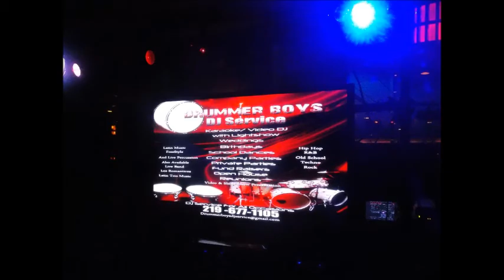DRUMMERBOYS DJ SERVICE 219 677 1105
It's all about that extra special touch! There are no details too small, if it is important to you...it is important to us! Upon booking, you will receive our custom designed Wedding Reception Information Guide that will assist you in planning your music entertainment for your reception events that will tell your love story for your guests.

VIP Service!  As part of our service, you will have a coordinator on site to ensure your reception timeline is being followed. Coordinating service includes, assisting with lining up wedding party for emcee to announce, assisting the bride and groom in preparing for any special events (cutting the cake, speeches, boquet and garter toss, first dance, etc). Again, we assist YOU in customizing your event!